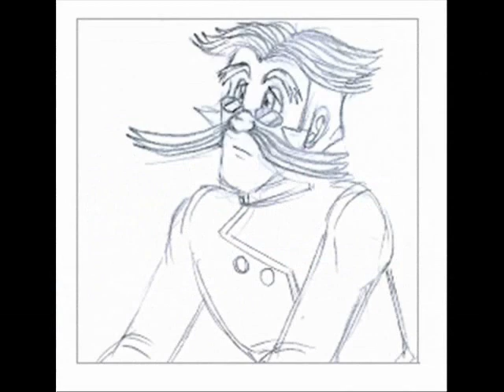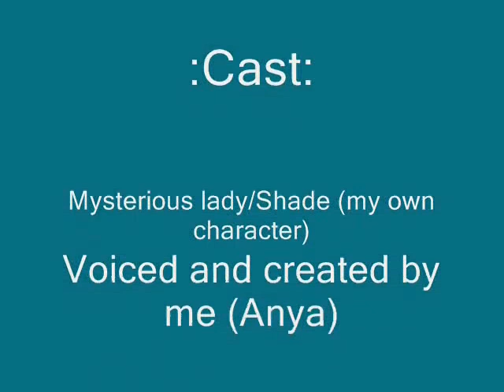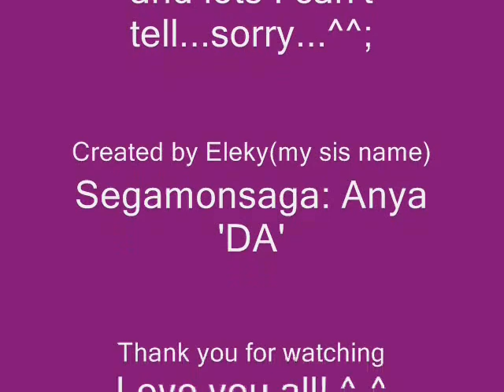The Anonymous Truth part 2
The mysterious lady out of nowhere in the night, still looking for Shadow, but... Dr. Isamu Kintobor(my character)I forgot to add the credit...sorry everyone. ^^; I also refixed the sprite character, but I must respect the one who created... I like the theme and it's perfect...^^ Plus you can look in my 'Deviant Art' please